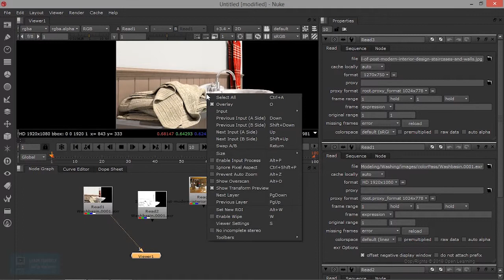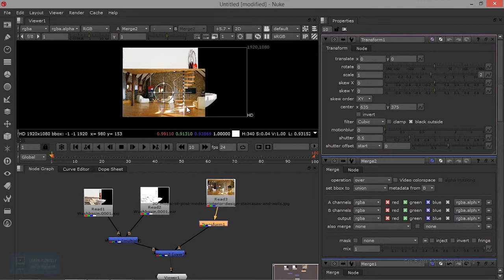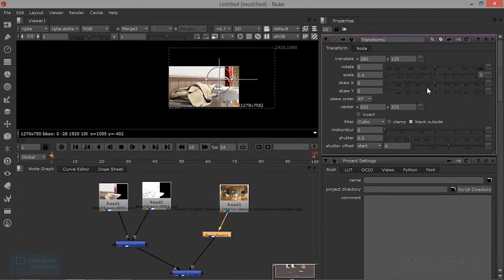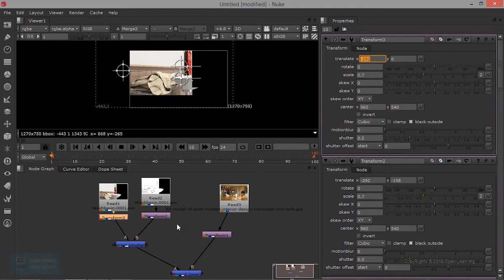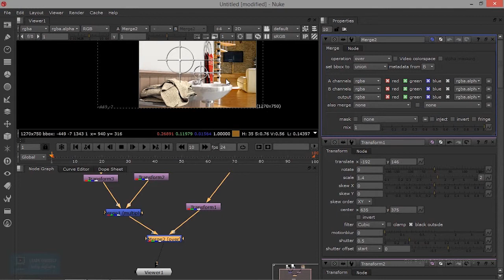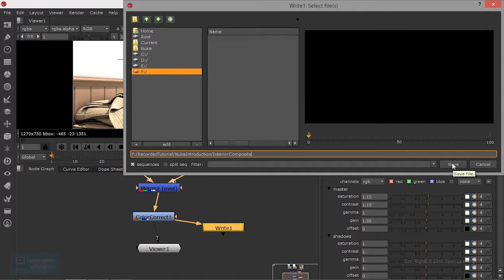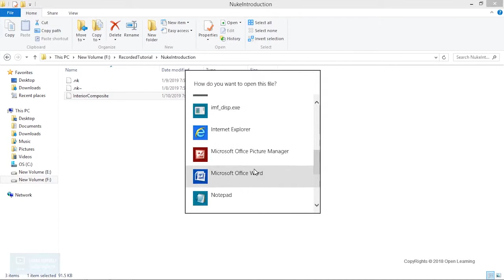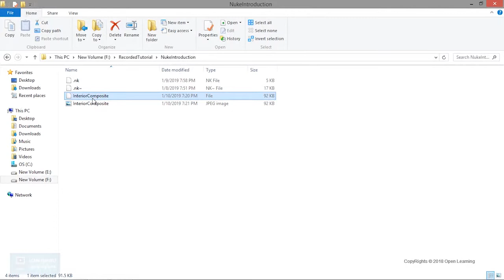Nuke for Beginners | Render Image in Nuke | Lesson 7/14 | Tamil Tutorial